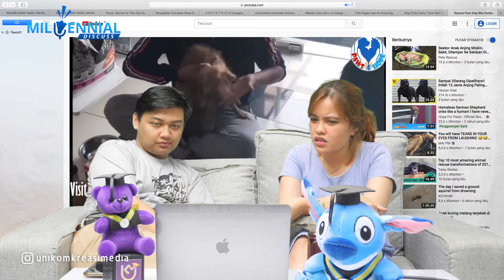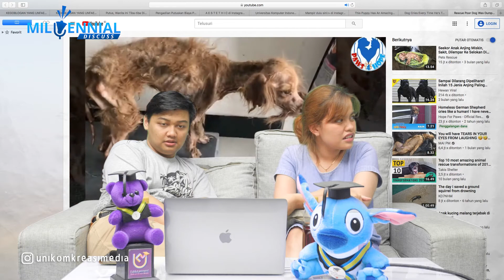Lebih Baik Adopsi Daripada Membeli | Millennial Discuss Ep.04 | Eddutainment Official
Selamat datang di konten "Millennial Discuss"!!

Konten ini dimana Archy dan Renita Tasya saling berdiskusi mengenai berbagai macam hal.

Ingin anjing atau kucing baru?
Kenapa tidak mencoba mengadopsi mereka saja?

Para pencinta binatang mulai khawatir dengan bertambah banyaknya populasi anjing dan kucing. Binatang peliharaan yang lucu-lucu ini sering menjadi korban orang yang tidak bertanggung jawab dan terlantar di jalanan. Banyak yang membeli saat masih lucu-lucunya, namun membuang setelah sakit-sakitan.

Bagaimana menurut kalian mengenai hal ini? Apakah baiknya adopsi atau tidak masalah dengan membeli namun tentu bertanggung jawab?

Kira-kira kalian mau request kami diskusi mengenai apa nih? Kalian bisa ketik komen dibawah, ya!